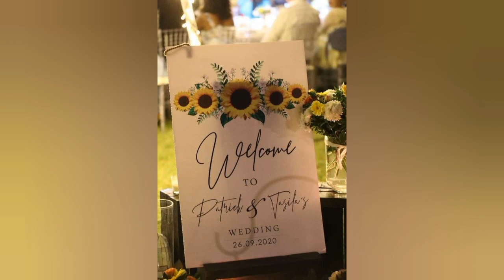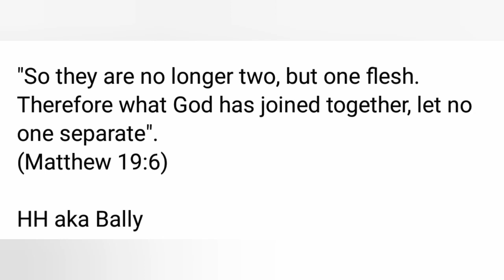TASILA LUNGUS WEDDING, PRESIDENT LUNGUS DAUGHTER! MicEnterZed 2020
PRESIDENT Edgar Lungu finally has married off daughter Tasila Lungu to Patrick Mwansa in a wedding ceremony at St Ignatius Parish in Lusaka in this morning.
The couple has been undergoing pre-marriage lessons at St. Ignatius Parish in Lusaka as required in the Catholic Church.
Tasila and her fiancé made public their engagement and subsequent desires to tie the knot through a marriage announcement which was read at the St Ignatius Parish together with four other couples in the church.